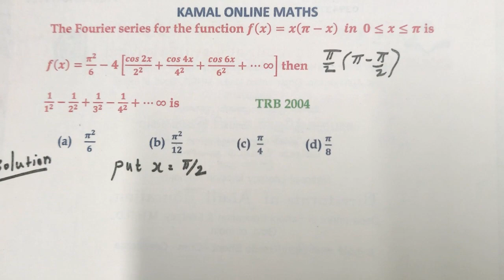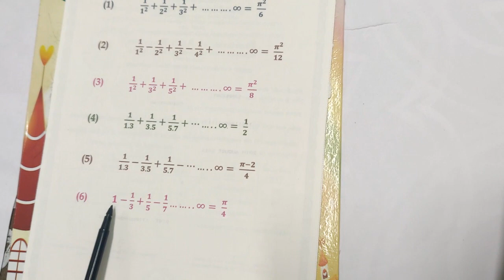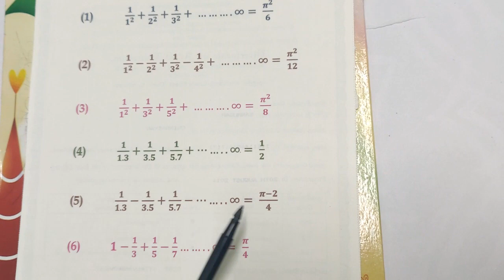PG TRB MATHS | Fourier series | Infinite series